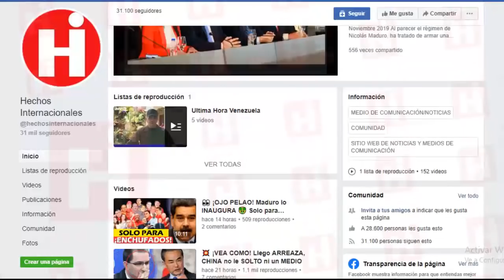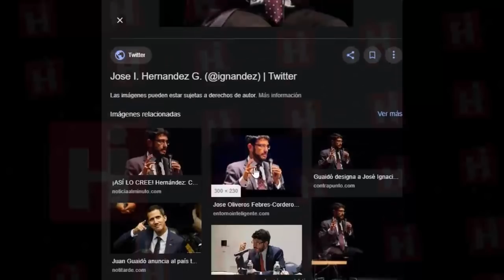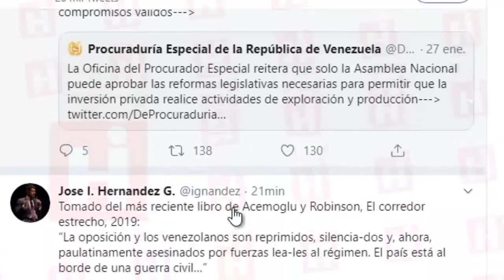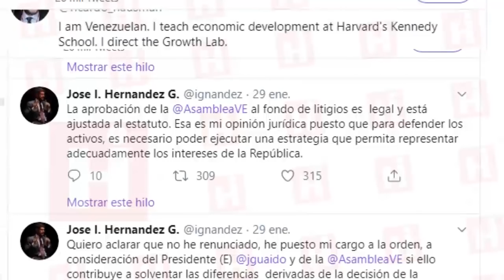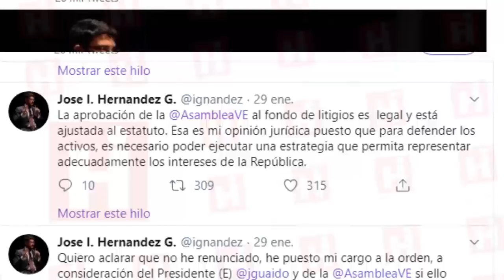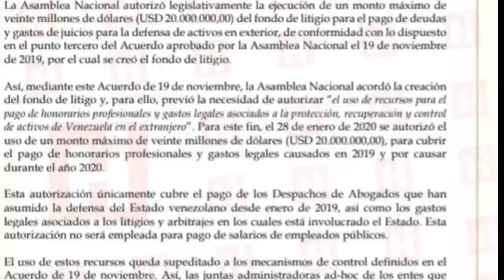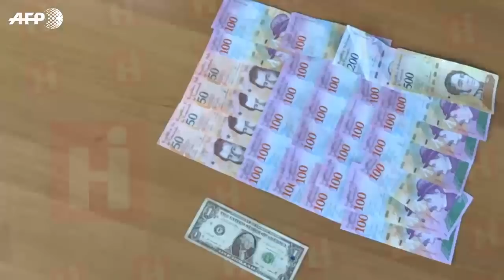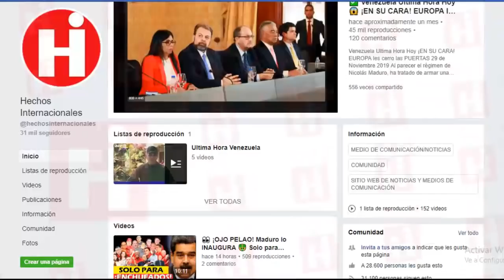💥 Noticias De Venezuela Hoy 😯¡VAYA VAYA! DIOSDADO PREMONICIONA UN NUEVO ESCÁNDALO DE CORRUPCIÓN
No sabemos si las palabras expresadas por el número dos del Chavismo, Diosdado Cabello, sobre que en los próximos días saldrá un nuevo escándalo de corrupción sobre diputados opositores,  tienen que ver con el nuevo aumento en el tope del Fondo de Litigios, que pasó de 5 a 20 millones de dólares y que ocasionó la renuncia voluntaria de algunos diputados  aliados del presidente interino de Venezuela, Juan Guaidó.

Lo cierto es que esta noticia esta más fresca que la brisa de la playa y hoy aquí te contaremos cada uno de los detalles.

De inmediato comenzaremos pero antes recuerda que puedes compartir esta noticia con tus familiares y amigos y seguirnos diariamente para que te mantengas siempre bien informado.

Diosdado Cabello ha advertido que en los próximos días muchos diputados saldrán salpicados por investigación sobre corrupción.

El segundo al mando del chavismo, Diosdado Cabello, se refirió este miércoles a las declaraciones del diputado CLAP, Luis Parra, quien anunció la creación de una comisión especial que investigue “el manejo de recursos” provenientes de los bienes de la República en el extranjero por parte de “algunos integrantes del parlamento”.

En este sentido, Cabello dijo durante la transmisión de su programa “Con el mazo dando”, que muchos parlamentarios tienen “rabo de paja”.

We do not know if the words expressed by the number two of Chavismo, Diosdado Cabello, that a new corruption scandal over opposing deputies will emerge in the coming days, have to do with the new increase in the top of the Litigation Fund, which went from 5 to 20 million dollars and that caused the voluntary resignation of some allied deputies of the interim president of Venezuela, Juan Guaidó.

The truth is that this news is fresher than the breeze of the beach and today here we will tell you every detail.

We will immediately start but first remember that you can share this news with your family and friends and follow us daily so that you always stay well informed.

Diosdado Cabello has warned that in the next few days many deputies will get splattered by corruption research.

The second in command of Chavismo, Diosdado Cabello, referred on Wednesday to the statements of CLAP deputy, Luis Parra, who announced the creation of a special commission to investigate “resource management” from the assets of the Republic abroad by "some members of parliament."

In this regard, Cabello said during the broadcast of his program "With the mallet giving", that many parliamentarians have "straw tail".

👇 TEMAS RELACIONADOS Venezuela Ultima Hora Hoy Noticias:

ALERTA MUNDIAL, MADURO SE QUEDÓ CON LOS CRESPOS HECHOS Y SE ACTIVAN LAS ALARMAS EN EL PLANETA

🔴 NOTICIAS DE VENEZUELA HOY 31 ENERO 2020 Nicolás Maduro Nuevamente es Rechazado No se lo Esperaba

🔴HACE UNAS HORAS ! SUCEDIO HOY, NOTICIAS DE VENEZUELA, LE LLEGAN A MADURO, URGENTE NOTICIAS DE HOY !